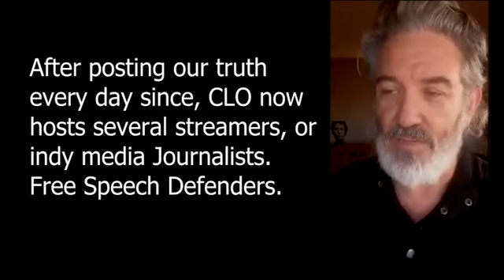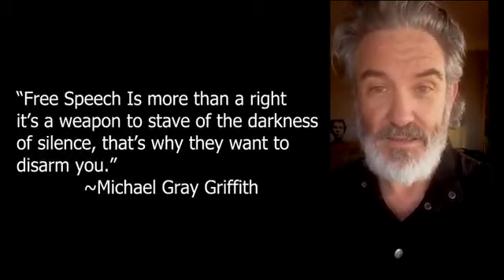Cafe Locked Out: Two Years on and Growing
Fear is the virus. Courage Is The Cure.
Cafe Locked Out is 100% People Funded.
If you'd like to help sustain our on-going work the links to do so are below.